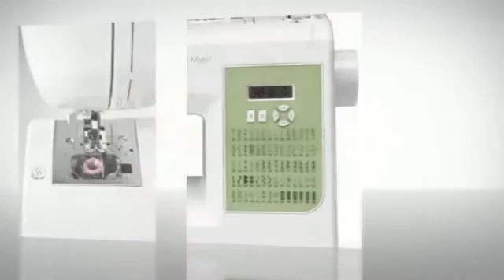SINGER 7256 Fashion Mate